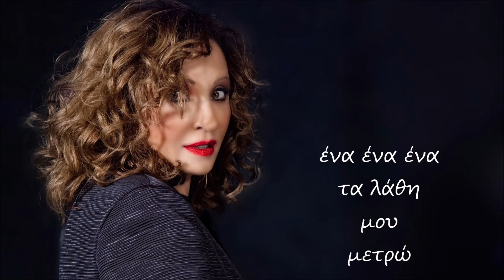Γλυκερία - Με λεηλάτησες | Official Lyric Video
Γλυκερία - Με λεηλάτησες | Glykeria - Me leilatises - Official Lyric Video
Μουσική-Στίχοι: Στέλιος Φωτιάδης
Ενορχήστρωση: Στέλιος Φωτιάδης
Φωτογραφία εξωφύλλου: Κωνσταντίνα Σαρρή
Album: Ακολούθησα ένα αστέρι | best of
Το τραγούδι συμπεριλήφθηκε για πρώτη φορά στο album "Σε μια σχεδία" που κυκλοφόρησε το 1994.

Στίχοι, Lyrics:

Με λεηλάτησες,
σε μια νύχτα πήρες τη ζωή μου,
κι ύστερα είπες να πάψω να ονειρεύομαι
ντύθηκες κι έφυγες κι εγώ καίγομαι
με λεηλάτησες.

Μέσα στου δωμάτιου την κόλαση
ψάχνω στη θύελλα μια όαση
ένα ένα ένα τα λάθη μου μετρώ
όμως να ξέρεις, θα σ’ εκδικηθώ,

Με λεηλάτησες
και το είδωλό σου στον καθρέφτη
ψεύτικο έγινε, απόμακρο, αδιάφορο,
ήτανε σφάλμα μου το πάθος το παράφορο,
με λεηλάτησες.

Με λεηλάτησες.